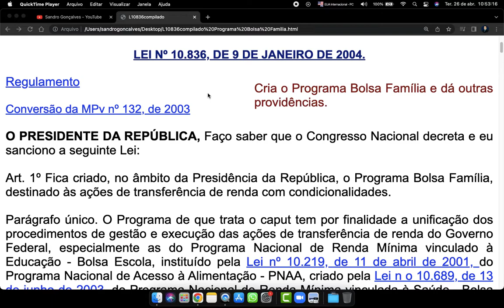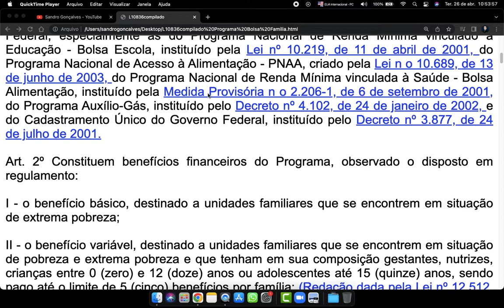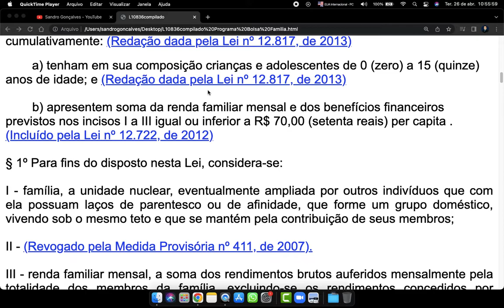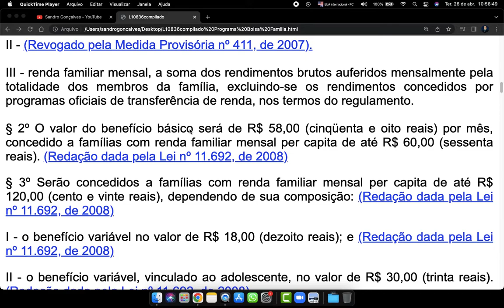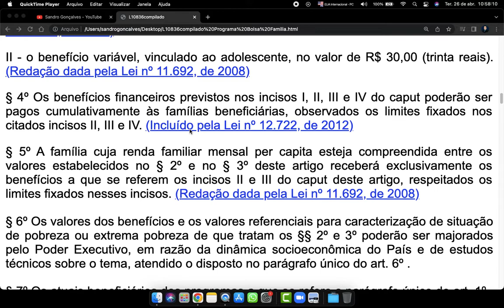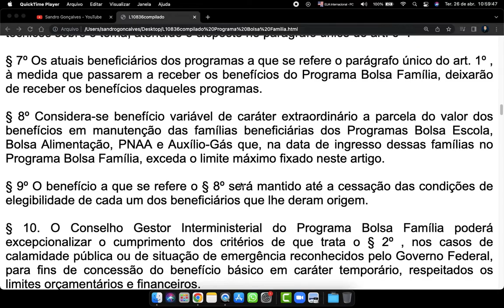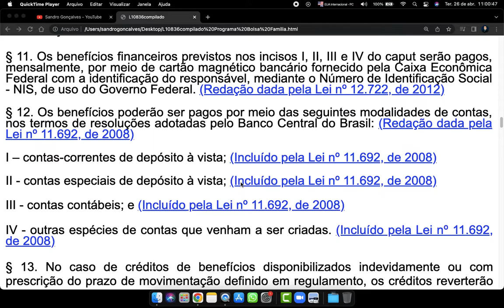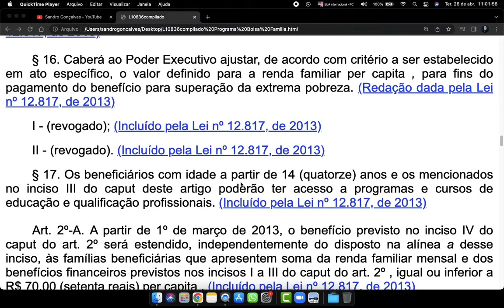Lei 10836 - Art. 1 e 2 - Programa Bolsa Familia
Playlist do Vídeo :
🔻🔻 Links Importantes 🔻🔻 🔴

LEI Nº 10.836, DE 9 DE JANEIRO DE 2004.

Regulamento
Conversão da MPv nº 132, de 2003

Cria o Programa Bolsa Família e dá outras providências.

Art. 1º Fica criado, no âmbito da Presidência da República, o Programa Bolsa Família, destinado às ações de transferência de renda com condicionalidades.

Parágrafo único. O Programa de que trata o caput tem por finalidade a unificação dos procedimentos de gestão e execução das ações de transferência de renda do Governo Federal, especialmente as do Programa Nacional de Renda Mínima vinculado à Educação - Bolsa Escola, instituído pela Lei nº 10.219, de 11 de abril de 2001, do Programa Nacional de Acesso à Alimentação - PNAA, criado pela Lei n o 10.689, de 13 de junho de 2003, do Programa Nacional de Renda Mínima vinculada à Saúde - Bolsa Alimentação, instituído pela Medida Provisória n o 2.206-1, de 6 de setembro de 2001, do Programa Auxílio-Gás, instituído pelo Decreto nº 4.102, de 24 de janeiro de 2002, e do Cadastramento Único do Governo Federal, instituído pelo Decreto nº 3.877, de 24 de julho de 2001.

Art. 2º Constituem benefícios financeiros do Programa, observado o disposto em regulamento:

I - o benefício básico, destinado a unidades familiares que se encontrem em situação de extrema pobreza;

II - o benefício variável, destinado a unidades familiares que se encontrem em situação de pobreza e extrema pobreza e que tenham em sua composição gestantes, nutrizes, crianças entre 0 (zero) e 12 (doze) anos ou adolescentes até 15 (quinze) anos, sendo pago até o limite de 5 (cinco) benefícios por família; (Redação dada pela Lei nº 12.512, de 2011)

III - o benefício variável, vinculado ao adolescente, destinado a unidades familiares que se encontrem em situação de pobreza ou extrema pobreza e que tenham em sua composição adolescentes com idade entre 16 (dezesseis) e 17 (dezessete) anos, sendo pago até o limite de 2 (dois) benefícios por família. (Redação dada pela Lei nº 11.692, de 2008)

IV - o benefício para superação da extrema pobreza, no limite de um por família, destinado às unidades familiares beneficiárias do Programa Bolsa Família e que, cumulativamente: (Redação dada pela Lei nº 12.817, de 2013)

a) tenham em sua composição crianças e adolescentes de 0 (zero) a 15 (quinze) anos de idade; e (Redação dada pela Lei nº 12.817, de 2013)

b) apresentem soma da renda familiar mensal e dos benefícios financeiros previstos nos incisos I a III igual ou inferior a R$ 70,00 (setenta reais) per capita . (Incluído pela Lei nº 12.722, de 2012)

🔻VÍDEOS SUGERIDOS🔻